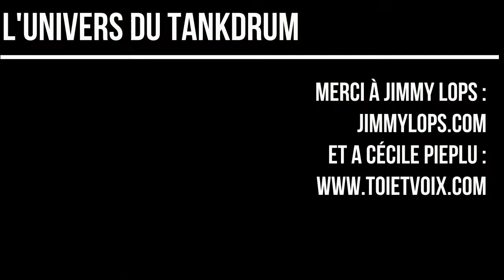A new day dawns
Improvisation Hang-Drum Chant